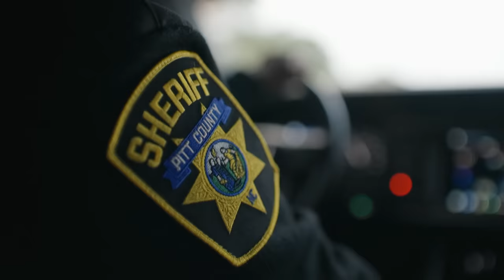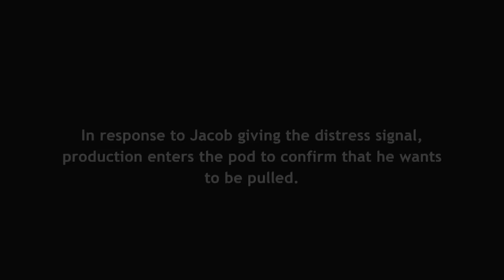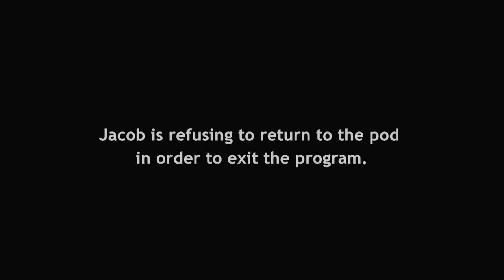Drug Withdrawals, Seizures & a TAP Out Signal on First Day in Pitt Co. Jail | 60 Days In | A&E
When the first three participants enter Pitt County Detention Center to begin their 60 days inside the jail, a participant GIVES THE TAP OUT SIGNAL after only 90 minutes in this recap from Season 8, Episode 1.